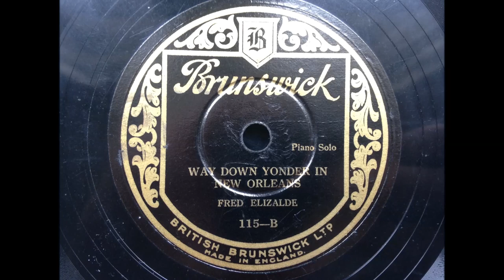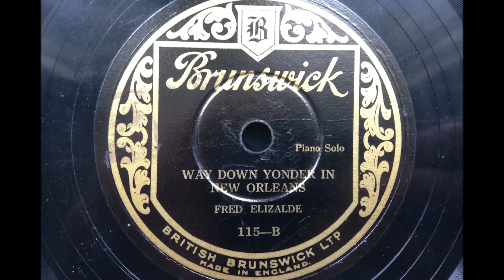Way Down Yonder In New Orleans - Fred Elizalde, At The Piano - Brunswick 115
Fred has his own unique interpretation stamped all over it. Fred went on to lead one of the hottest British jazz bands of the late 1920s only a few months after recording this side.

Many thanks to Terry Brown for the photo of Fred Elizalde

FRED ELIZALDE

Piano solo, London, August 1927